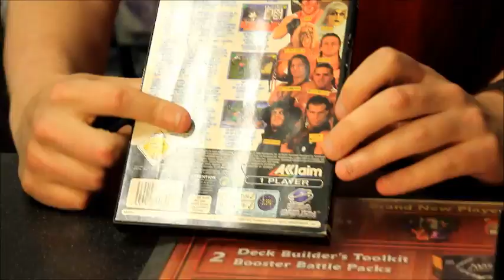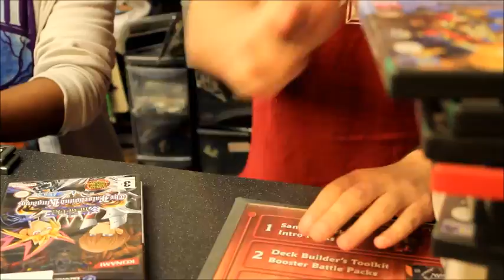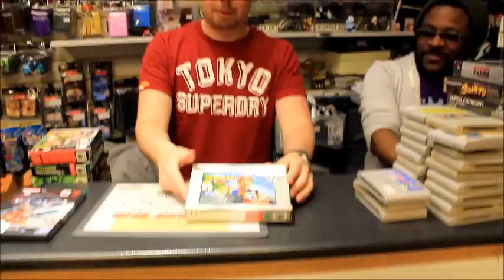M&M Games Trade-in Video 45 - 300 Subscriber Q&A special!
Demetrius is BACK!!!
Also, we answer your questions from the Facebook page and show off some great Super Famicon gets.